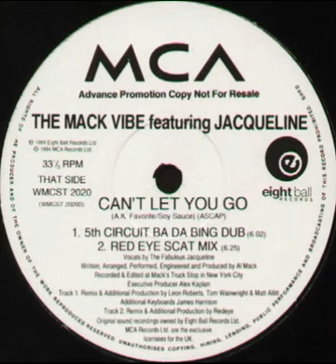The Mack Vibe, Jacqueline - Can't Let You Go (Red Eye Scat Mix)